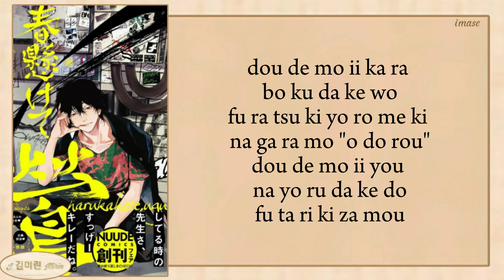imase (イマセ)- NIGHT DANCER easy lyrics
イマセ (imase) - NIGHT DANCER